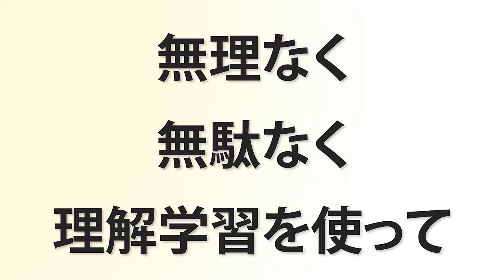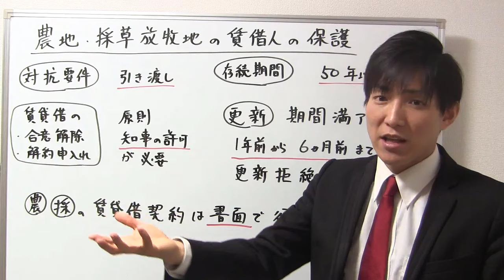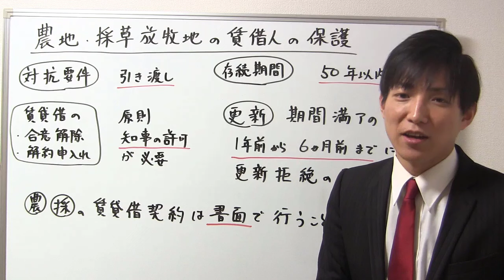【宅建】農地の賃貸借